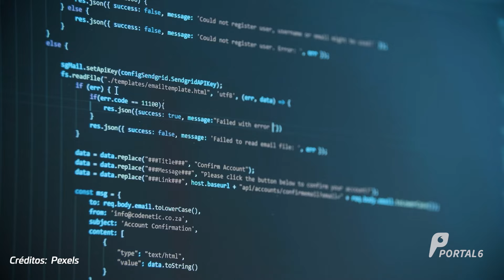Funcionária é demitida após ser pega “roubando” da empresa e decide processar os antigos patrões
Em um emprego, é extremamente necessário que exista confiança entre o patrão e o empregado.

Quando isso não acontece, podem surgir situações bastante desconfortáveis, como a que aconteceu e contamos nesse vídeo.